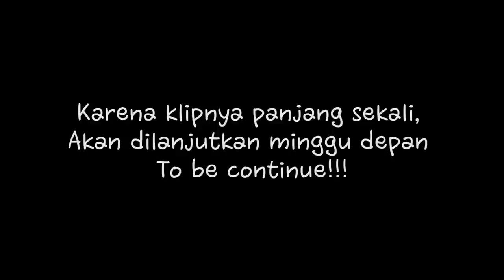🍭Korean Reaction🍫 Real Indonesian local Snack Unboxing paket | Indonesia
☝️ Turn on Indonesian subtitles and watch! ☝️

SALLO!✋✋ ( It means Southeast Asia Hello! )

We are Team SALLO! is. I am a Korean who recently became interested in Southeast Asian culture. We are now living in Korea.
0:00 Thank you for your subscription and like!!
7:00 See you next time.~